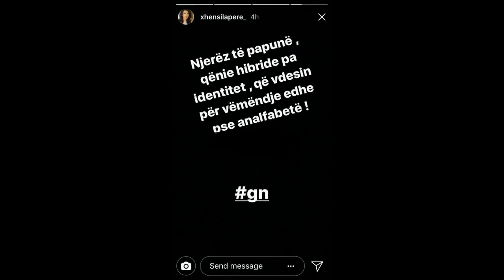Shkatërroi ‘magjinë’ e spektaklit...Xhensila Pere i vërsulet Linda Reit